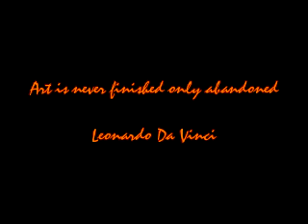Red Sun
Red Sun 36x48 oil on canvas